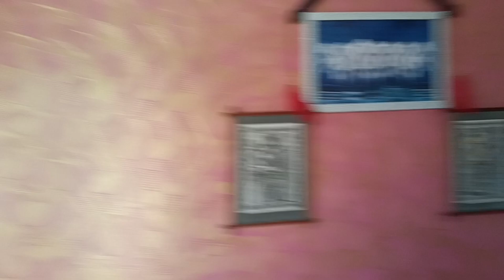इस बार का रक्षा बंधन रहा मेरे लिए बहुत खास मेरे भाई ने मुझे भी बांदी इस बार राखी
इस बार का रक्षा बंधन रहा मेरे लिए बहुत खास मेरे भाई ने मुझे भी पहने इस बार राखी happyrakshaBandhan#